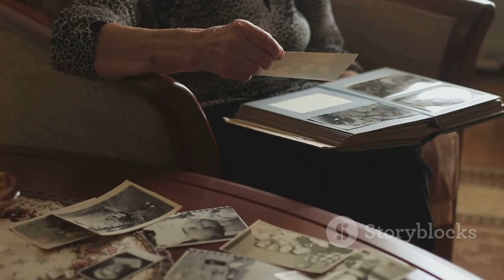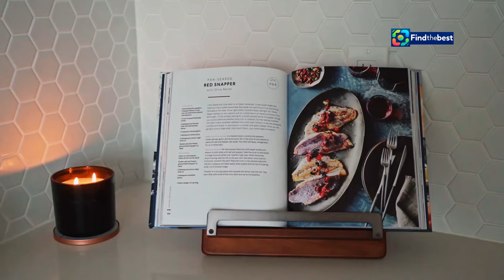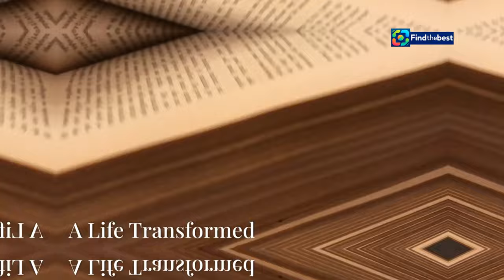Last Vacation | A Journey of Rediscovery